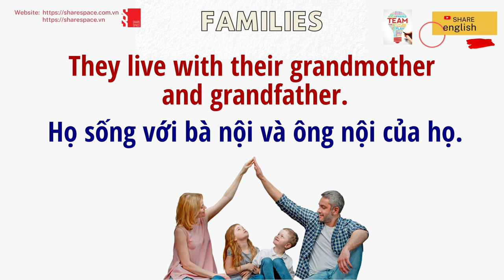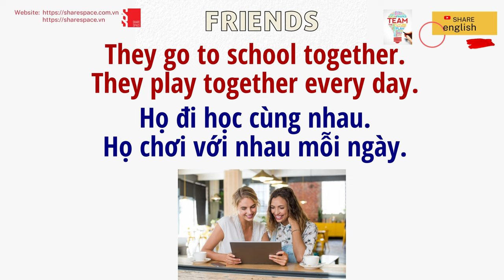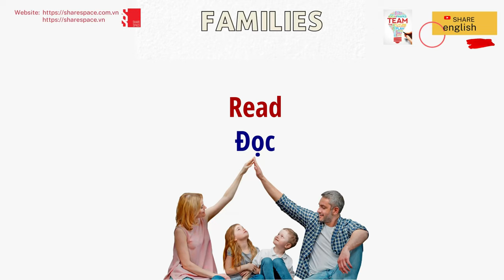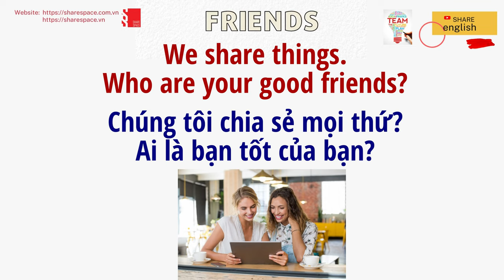Luyện đọc, cải thiện phát âm trong tiếng Anh - Families and Friends